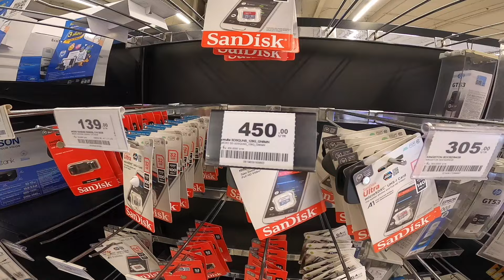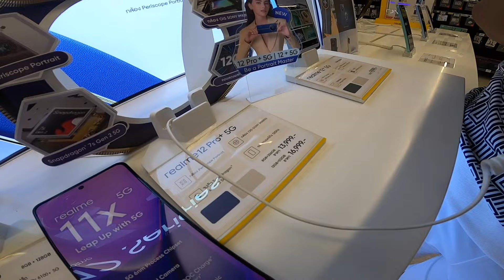Big C Supercenter (Largest Retail Chain Store in Thailand)